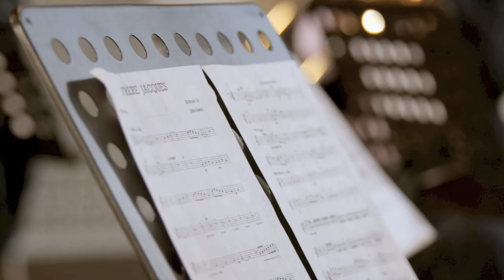Back To School with The Motor City Brass Quintet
Brass Jar Music Recording Artists: The Motor City Brass Quintet

Highlights from our kids' show!
Filmed at The Grosse Pointe Academy

Video: Christopher Lee Chynoweth and Beast Detroit
Audio: Glenn Brown and GBP Studios